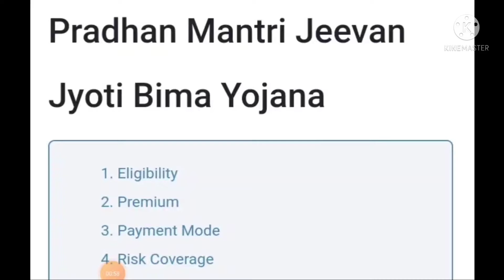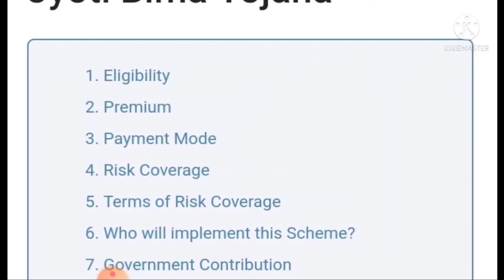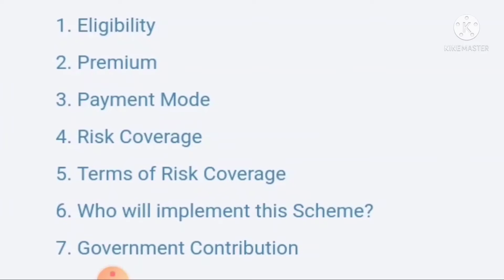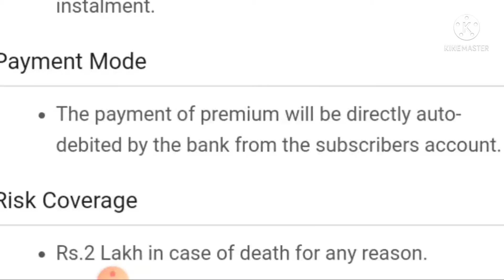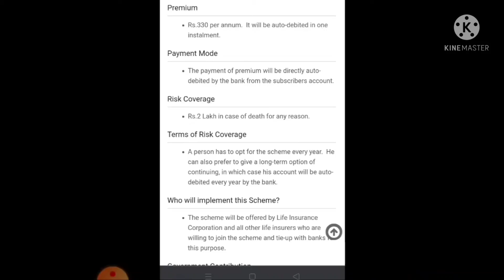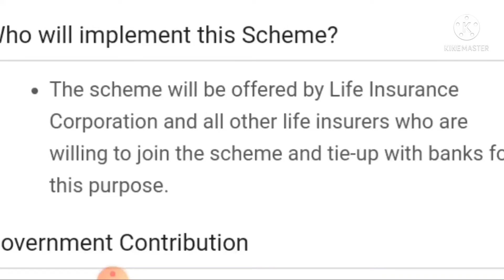Pradhan Mantri Jeevan Jyoti Bima Yojona, Benifits and others details.